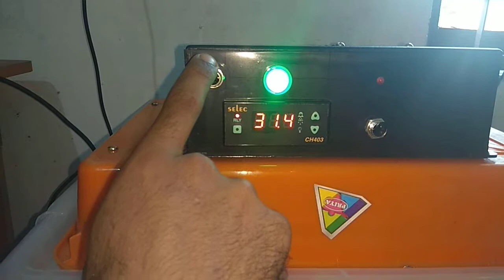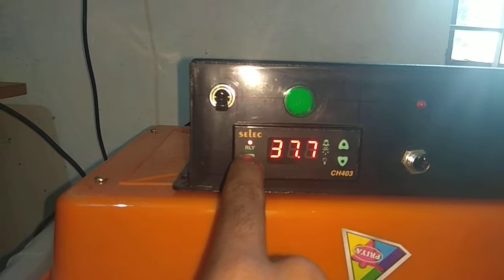How to working 35 eggs automatic egg incubator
How to 35  eggs automatic egg  incubator user manual malayalam       Egg Incubator Kerala (Technique Incubator)

Customers satisfaction is our success.

About Us

Technique incubator is an electronic servicing company  mainly aimed at maiking of incubators as per the customers choice.

It provides efficient egg incubators having featured qualities like fully automatic, Digitalised thermostat and humidity controller with as much egg capacity as per the customers choice with minimum cost.

Incubators having egg capacity from 30 to 10,000 are recently serviced

Ready to install incubators are provided

1 year warranty for each package

Services

our services are available at  both Thrissur (dist) and Malappuram (dist), Kerala, India

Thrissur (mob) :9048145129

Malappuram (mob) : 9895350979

ADDRESS;

Shajahan V S

Vembanad (H)

Mullakkara

P O Mannuthy

Thrissur, Kerala